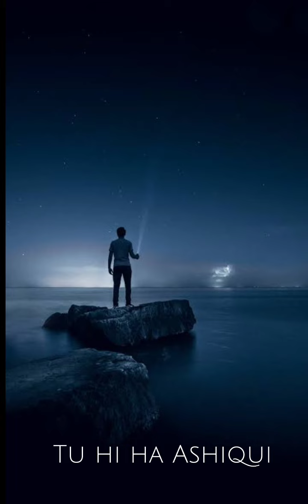Tu hi ha Ashiqui {Slowed+Reverb}